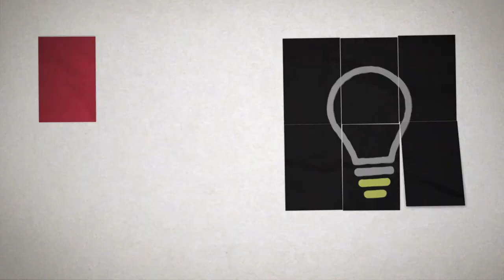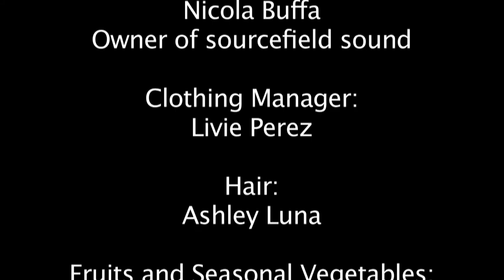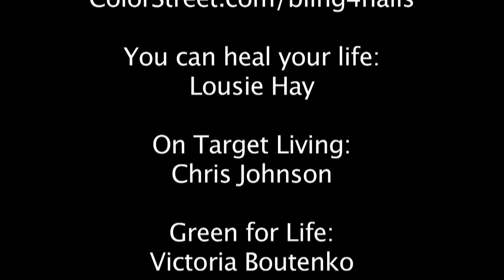You Matter Ep6 with Richard Larsen and Ann Albrecht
Guests – Richard Larsen student of Rudolf Steiner work
Ann Albrecht – student of Ho’oponopono
Phone Voice – Monterey Doc student of Rudolf Steiner work
Rudolf Steiner – Books Colour

Cosmic Memory

Knowledge of the Higher Worlds and it’s attainment on Consciousness

Ho’oponopono – The Hawaiian Forgiveness Ritual as the Key to Your Life’s Fulfillment

Filmed and Edited by Janeiro Freeda